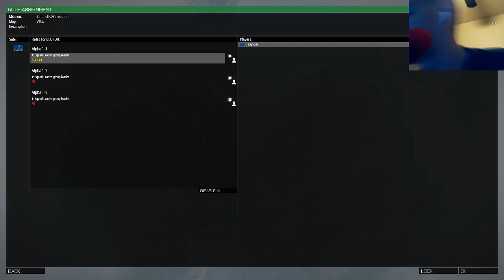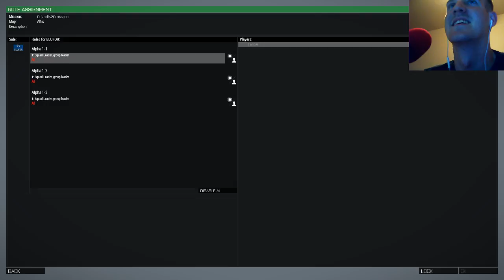CO-OP mission ARMA 3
me and the cat play a mission in Arma!